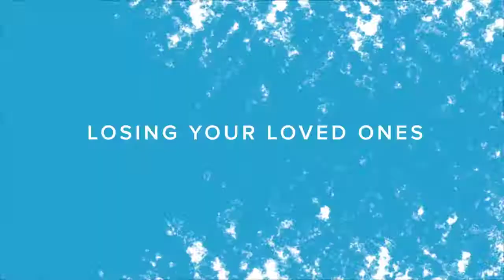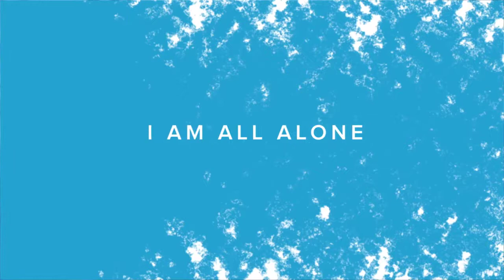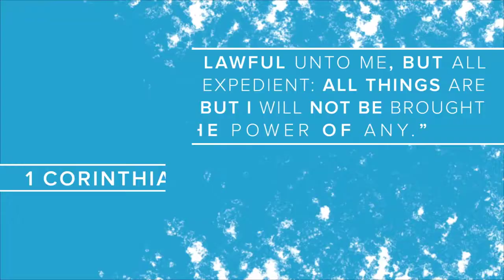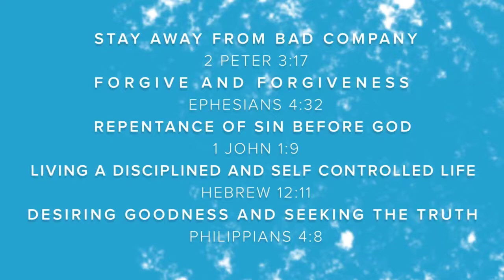Emotional & Spiritual Damage - Addiction (Nepali)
नशा को लत ले मात्र शरीर होईना तर आत्मा-प्राण लाइ पनि हानि पुर्याउँछ। आउनुहोस पास्टर जॉन बिस्वास तमांग द्वारा यस विषयमा बाइबिल देखि सन्देश।
यदि तपाई अथवा तपाई को परिवार को सदस्य ड्रग्स नशा व्यसन को विषय मा संघर्ष गरी रहनु भएका छ भने हामीलाई इनबॉक्स मैसेज, कमेंट अथवा मा कॉल गरी सहायता, प्रार्थना को निम्ति संपर्क गर्नु सक्नु हुनेछ।